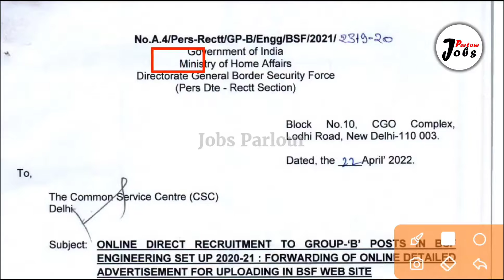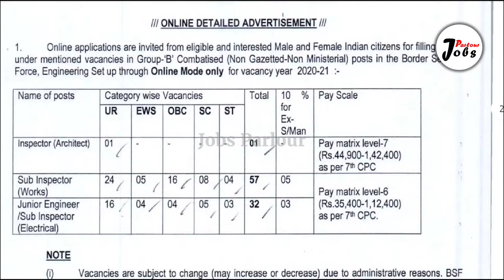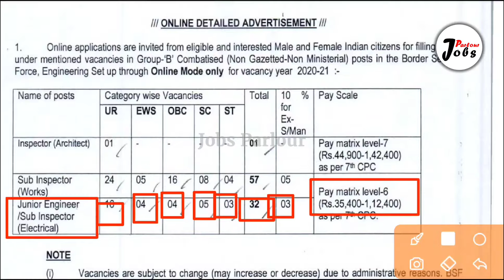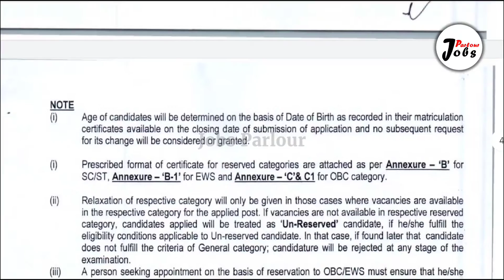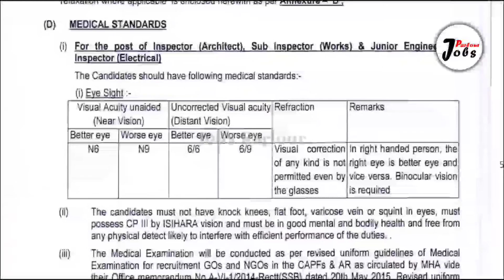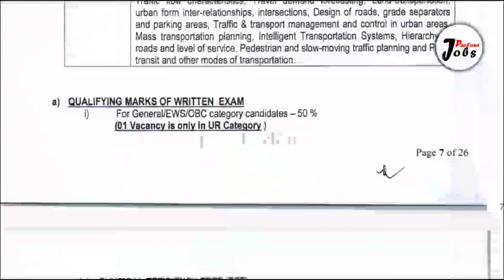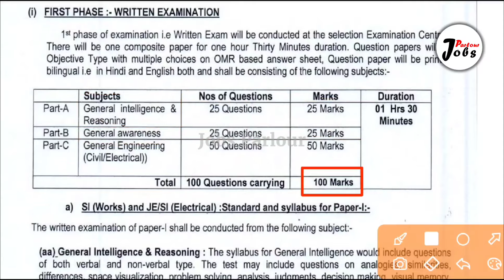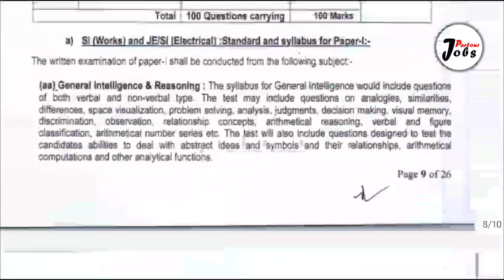UPSC B.S.F New Recruitment 2022 | সুবর্ণ সুযোগ | Graduate Level Examination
Jobs Parlour আপনাদের জন্য প্রতিদিন সবার আগে গভারমেন্ট জবস্ এর আপডেট নিয়ে আসে। আপনাদের জন্য মাতৃভাষা বাংলায় গভারমেন্ট জবস্ এর বিজ্ঞপ্তি গুলিকে বিস্তারিত আলোচনা করে। ভিডিওতে কোনো রকম বাড়তি কথা না বলে সরাসরি মূল বিষয় নিয়ে কথা বলে ।